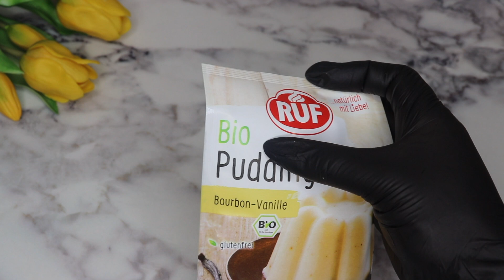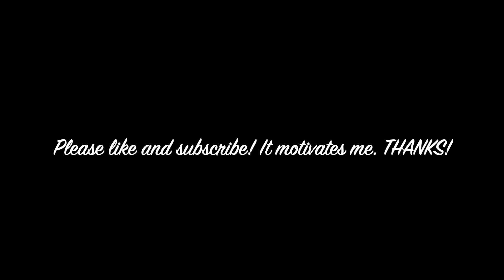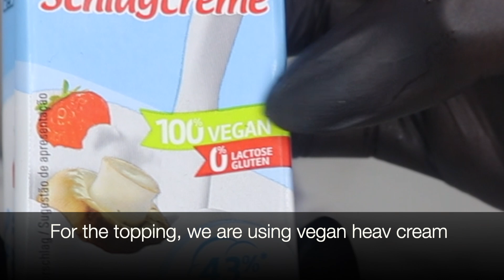Eat this APPLE CAKE to lose weight|| Everyone loved it|| HEALTHY CAKE || LOW CARB APPLE CAKE 😋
Hello lovely people, welcome (back) to Queen T's Kitchen. Today we shall be making a very delicious vagan cake. This snack is extremely fast to make , easy and really perfect for all events. Check recipe below:
Watch till the end to see how this is being done.

*** INGREDIENTS USED:

FOR THE DOUGH:
• 250 g flour
• 1 sachet (8g) baking powder
• 125g sugar
• 150g vegan Magarine
• 2 Tablespoons Water
• 1 sachet vanilla sugar (optional)

FOR THE FILLING:
• 800 g (4 large) apples
• 750 ml 100% apple juice,
• 2 sachet vegan Vanille custard
• 6 Tablespoons sugar
• 200ml vegan heavy cream
• powdered cinnamon
• Use the a 26 cm Springform baking pan!